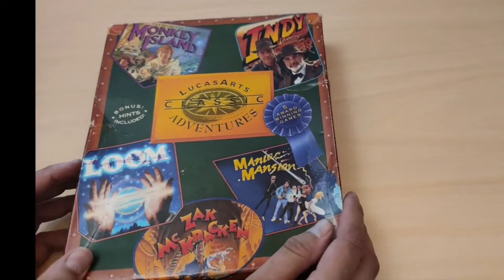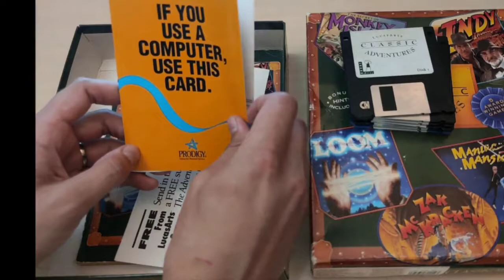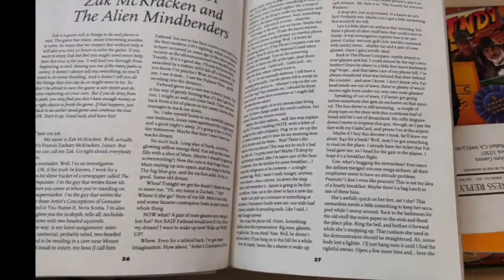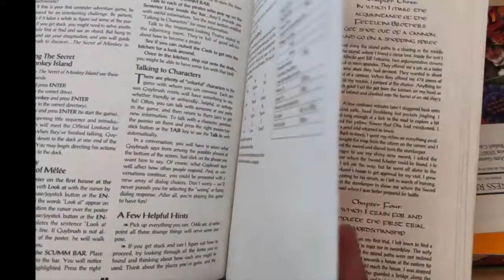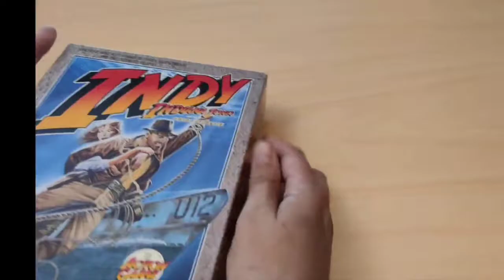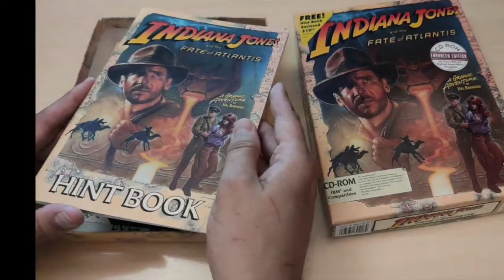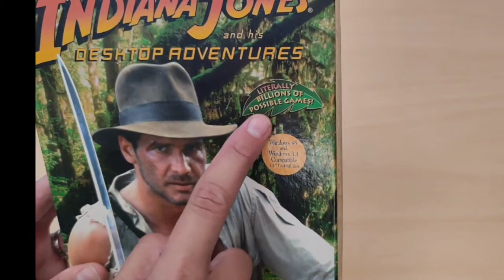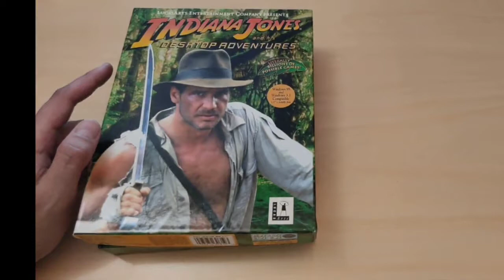Pointtaa ja Klikkaa: Game unboxing #2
Retro PC unboxing: Lucasarts classic adventures, Indiana Jones fate of Atlantis action and adventure games, Indiana Jones desktop adventures. English subtitles available.

0:00 Intro
0:09 LucasArts Classic Adventures
7:41 Indy and the fate of Atlantis Action Game
10:02 Indy and the fate of Atlantis Adventure Game
13:47 Indiana Jones Desktop adventures